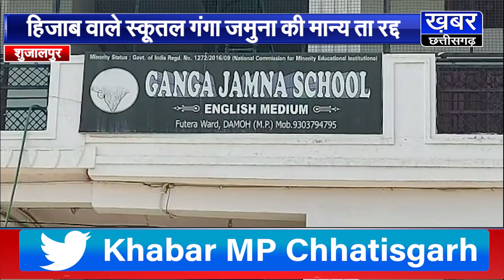दमोह के गंगा जमुना स्कूल मामले पर शिक्षा मंत्री इंदर सिंह परमार का एक्सक्लूसिव इंटरव्यू,किया खुलासा